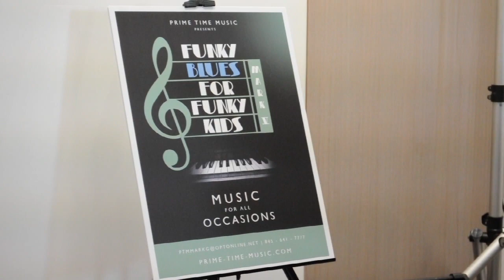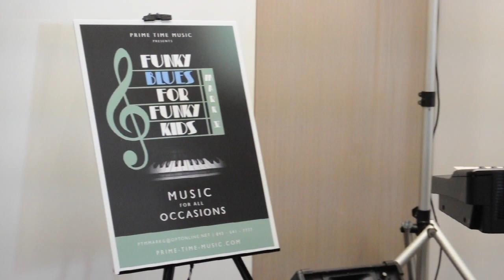('SIMON SEZ')SOM'TIMES YA' JUST GOTTA ROCK OUT! (Music & Lyrics©PrimeTimeMusic 8/2017)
Prime Time Music Presents:
"FUNKY BLUES FOR FUNKY KIDS"
Featuring
Mark V
"The Warehouse",  Saddle Brook, NJ
2/10/19
Jake Perrezt Bar Mitzvah